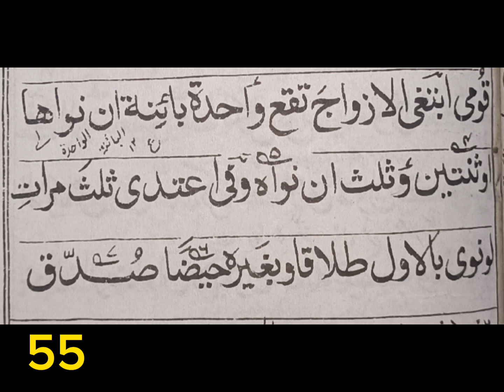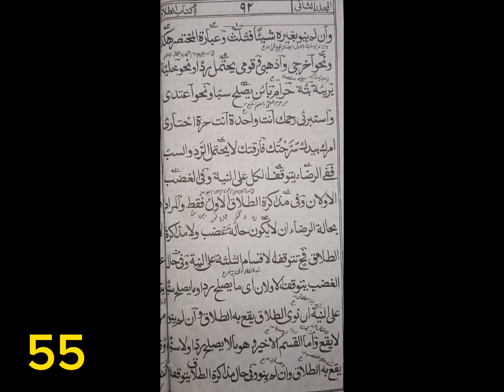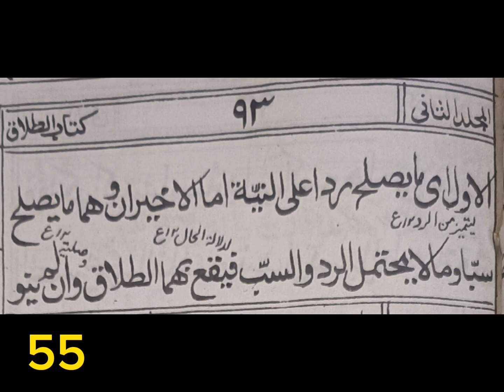Sharh e waqaya 55 العلم آن لائن اکیڈمی, online education for girls and boys DARS E NIZAMI ONLINE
العلم آن لائن اکیڈمی کے عالم/عالمہ کورس کی ضروری معلومات

لڑکے اور لڑکیاں گھر رہ کر عالم /عالمہ کورس آن لائن چھ سال میں مکمل کرسکتے ہیں ،ہمارے آن لائن درس نظامی کورس کے امتیازات وخصوصیات مندرجہ ذیل ہیں ۔
1 لڑکوں کو  درسیات کے ماہراساتذہ پڑھاتے ہیں۔
2 لڑکیوں کو قابل معلمات پڑھاتی ہیں۔
3 طالب علم کو سبق سمجھنے میں کوئی الجھن ہوتی ہے تو اس کو حل کیا جاتا ہے ۔
4 ویڈیو اور فوٹو سے بچا جاتا ہے۔
5 کسی کا نمبر اس کی مرضی کے بنا دوسرے تک نہیں جاتا۔
6 درس نظامی کے ساتھ قرأت و تجوید سے بھی طلبہ و طالبات کو آراستہ کیا جاتا ہے۔
7 ابتدائی درجات میں قواعد پر خاص توجہ دی جاتی ہے جبکہ آخری درجات میں فقہ ، تفسیر اصول حدیث ،حدیث ، عقائد ، اور عربی ادب پر خاص زور دیا جاتا ہے۔
8 ہمارا نصاب تعلیم الجامعۃ الاشرفیہ مبارک پور ، منظر اسلام بریلی شریف ، اور جامعہ امام احمد رضا رتناگیری ، جیسے بڑے مدارس کے نصاب میں جزوی تغیرات کے ساتھ ترتیب دیا گیا ہے۔
9 داخلہ کے لیے بچہ /بچی میں اردو املا لکھنا اور قرآن پاک پڑھنا آنا ضروری ہے ۔
10 داخلہ بیس رمضان المبارک سے بیس شوال المکرم تک جاری رہتا ہے ۔
11 اعدادیہ سے ثالثہ تک روزانہ صرف دو یا تین کتابوں کا درس دیا جاتا ہے تاکہ طلبہ بوجھ محسوس نا کریں۔
12 رابعہ اور خامسہ میں اکثر کتابوں کا درس روزانہ ہوتا ہے ، یہ درس دینے والے اساتذہ مشہور اداروں کے نامور اساتذہ ہیں۔
13 اعدادیہ سے ثالثہ تک تعلیم روزانہ شام میں عشاء کے بعد تقریباً ایک سے ڈیڑھ گھنٹہ ہوتی ہے جبکہ رابعہ اور خامسہ کی تعلیم کچھ کتابوں کی صبح میں اور کچھ کی شام میں ہوتی ہے ۔
14 آن لائن درس نظامی کورس سے ہمارا مقصد صرف یہ ہے کہ جو طلبہ و طالبات علم دین کا شوق رکھتے ہیں اور کسی مجبوری کے پیش نظر مدرسہ نہیں جاسکتے ایسے بچے چھ سالہ عالم /عالمہ کورس العلم آن لائن اکیڈمی کے ذریعہ کر کےعلم و معرفت کے زیور سے آراستہ ہوسکتے ہیں ، اور گھر پر رہ کر ماں باپ کی نگاہوں کے سامنے خالی وقت میں دینی سمجھ حاصل کر سکتے ہیں۔
15سال میں ششماہی اور سالانہ دو امتحان ہوتے ہیں، جبکہ بیچ بیچ ٹیسٹ بھی ہوتے ہیں، پچاس فیصد امتحان معروضی ہوتا ہے اور پچاس فیصد تقریری
16 نتیجہ امتحان ہر جماعت کا دیا جاتا ہے لیکن سرٹیفکیٹ (سند )آخری جماعت "فضیلت" ہی کا دیا جاتا ہے
17 مدارس کے بنسبت ہم نے فیس بھی کم رکھی ہے ، ہماری فیس حسب صراحت ذیل ہے
ایڈمیشن فیس    211
ماہانہ فیس
اعدادیہ /اولی    300
ثانیہ/ ثالثہ   500
رابعہ /فضیلت   800
فیس  دیے گئے گوگل پے  نمبر پر جمع کریں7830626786(Huma) اور فیس جمع کرکے اسکرین شاٹ اس نمبر پر بھج کر اطلاع ضرور کریں 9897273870
نوٹ: اعدادیہ اور اولی والے طلبہ و طالبات کو   ایک بار میں چارچار ماہ کی فیس جمع کرنا ہوگی یعنی پورے سال کی تین بار میں جب کہ ثانیہ اور ثالثہ والوں کو تین ماہ کی فیس ایک بار میں جمع کرنی ہوگی وہیں رابعہ اور فضیلت والوں کو دو دو ماہ کی فیس ایک بار میں جمع کرنا ہوگی ۔ اگرکوئی بچہ /بچی پورے سال کی فیس شروع سال میں جمع کرتا ہے تو اسکو دو ماہ کی فیس کم جمع کرنی ہوگی یعنی صرف دس ماہ کی فیس جمع کرنی ہوگی ۔
داخلہ کے وقت داخلہ فیس اور ماہانہ فیس حسب صراحت ذیل جمع ہوگی۔
اعدادیہ/اولی داخلہ اور چار ماہ کی فیس 1411
ثانیہ/ثالثہ داخلہ اور تین ماہ کی فیس     1711
رابعہ/خامسہ داخلہ اور دو ماہ کی فیس۔  1811
محمد اختر بریلوی
منظر اسلام بریلی شریف